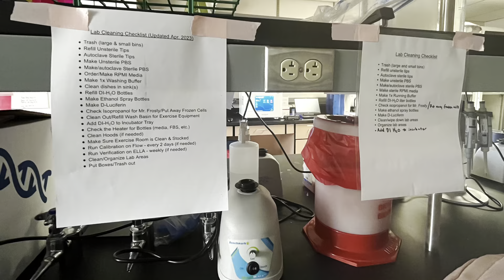What factors affect cancer cell reproduction? (2023)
Featuring: Paulina Castillo